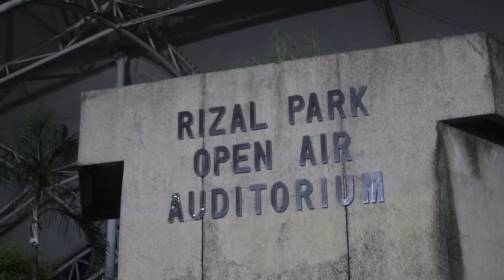YJVbts 3: Young JV - PPOP Awards 2016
Promoted "Pasa Diyos" feat. Vice Ganda on the first ever PPOP Awards at Rizal Park Open-Air Auditorium - November 26, 2016

Produced by Doin' It Big Production
Distributed Worldwide by Star Music